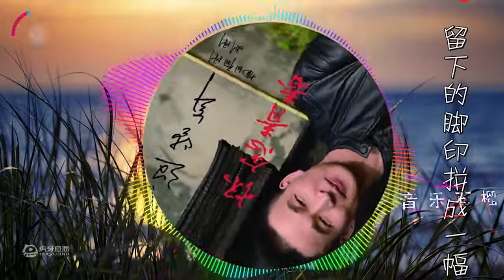又是一年一度的毕业季到了，在毕业季时你会想起哪些歌曲呢？_精彩视频_虎牙视频